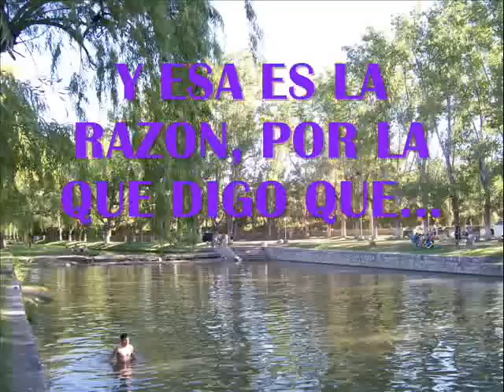Vine a adorar a Dios. ( Karaoke )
Himno de Adoracion, interpretado por Manuel Fernandez, un organo Yamaha PSR 9000 y un Korg PA 50, con la letra para cantarlo. Bendiciones